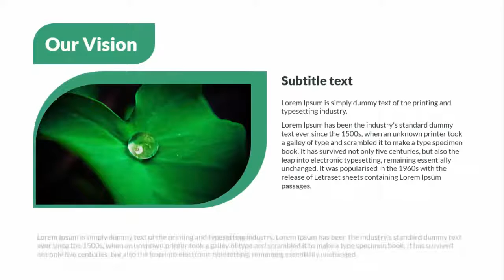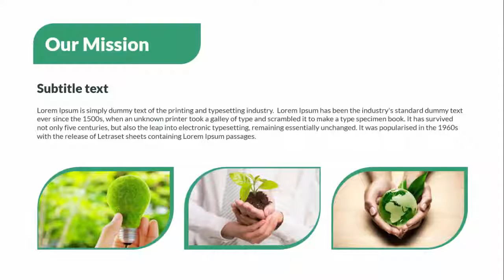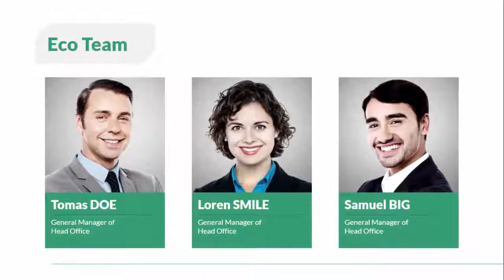Green Energy Free PowerPoint Template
eco friendly powerpoint
eco minded powerpoint
green energy powerpoint